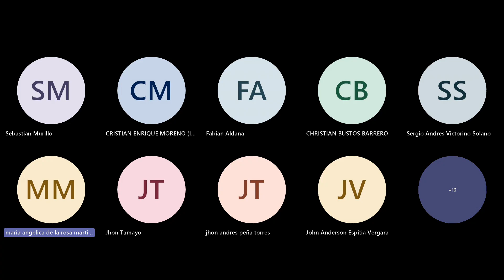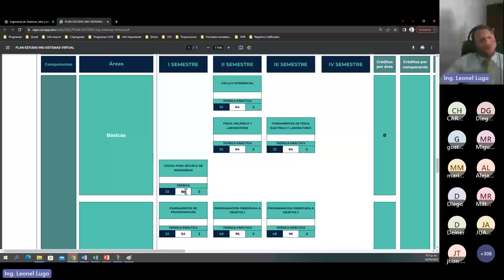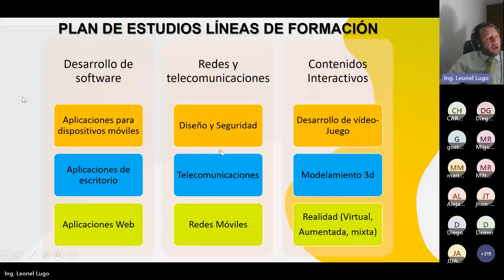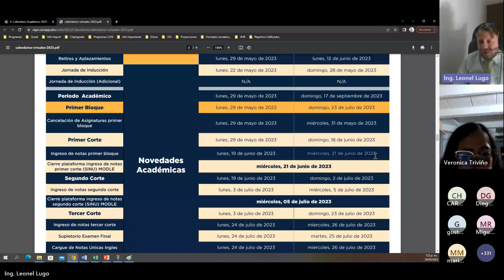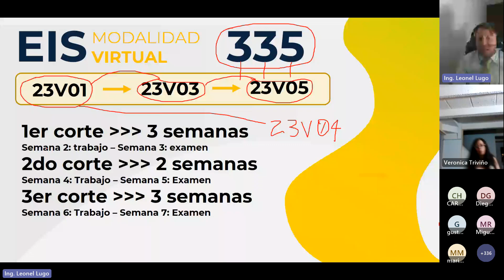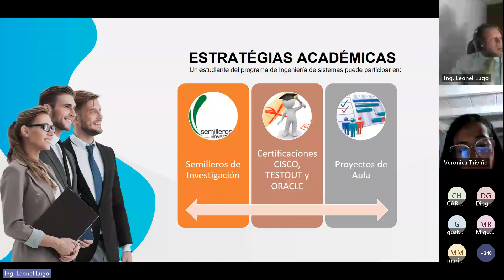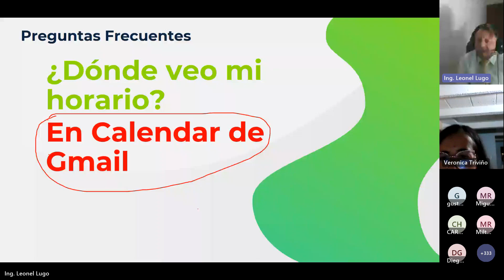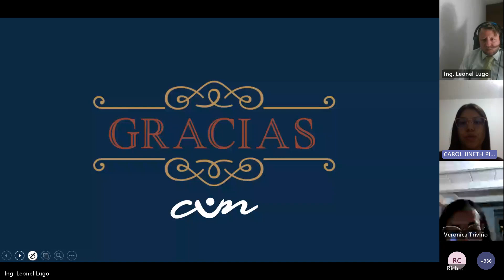Inducción programa Ingeniería de Sistemas